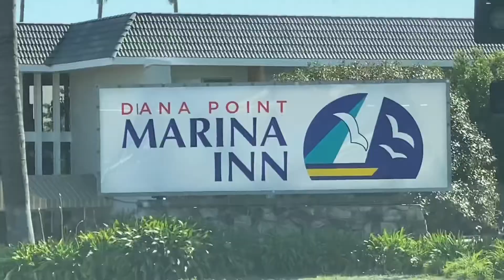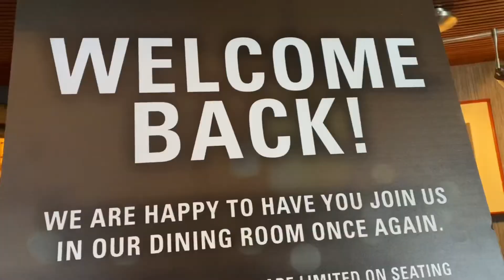DINNER DATE @CHART HOUSE IN DANA POINT - MAY 3, 2021